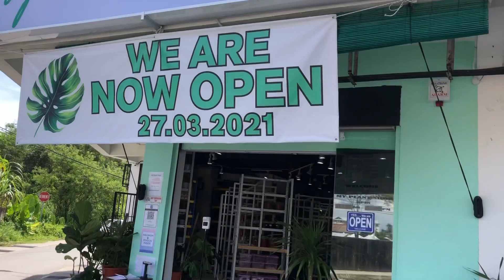Houseplant Shopping 2021| Nursery Near Me at My Plant Shop Putatan for Indoor Plants Malaysia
New Houseplant Shopping for 2021.

If you gaiss looking for Nursery Near Me or near you all especially in kota kinabalu Sabah, i think you gaiss can stop by at My Plant Shop di putatan and look for lots of varieties of  Indoor Plants Malaysia that suit’s your place and your taste 🖤

My plant Shop Putatan baru sahaja di buka tapi masih belum ramai yang tahu dan singgah sini untuk mencari houseplant.